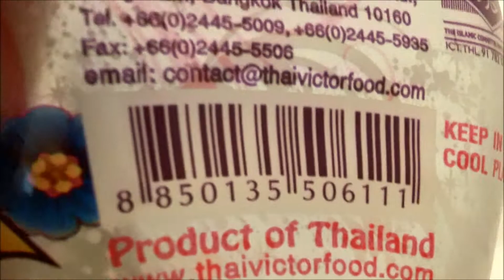sexy or sexist? Lady-shaped Thai bottle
My toy animals' sexy double feature. Courtesy of the Asian store